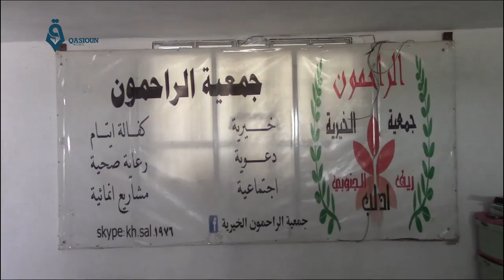توزيع وجبات الافطار في ريف ادلب الجنوبي